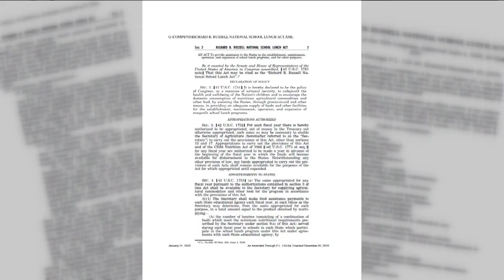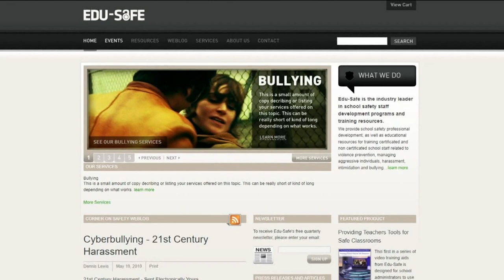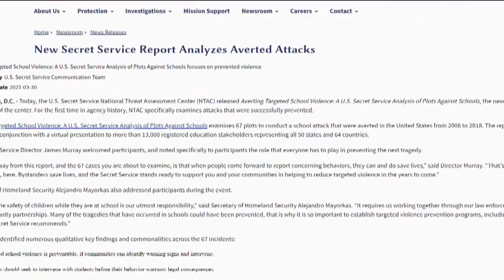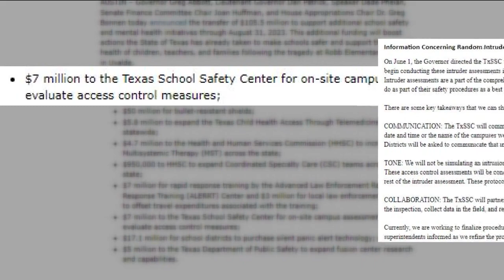Texas ag commissioner seeking to put armed guards in school cafeterias | KVUE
Texas Agriculture Commissioner Sid Miller said he wanted to do something after the tragic school shooting at Robb Elementary.